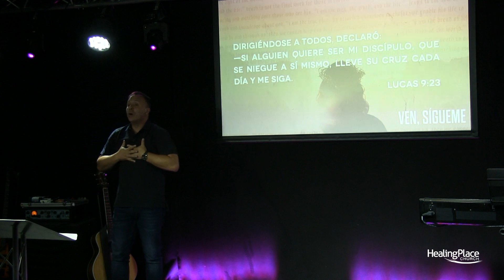¡ VEN SIGUEME !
El INCRÉDULO, se convierte en un creyente, pero esto tan solo es el principio de tu caminar con Dios pues para los creyentes hay un llamado superior, y es un llamado que Jesús hace a todo CREYENTE, sin importar su sexo, si es hombre o mujer, raza, religión, cultura, pasado, edad. Es el llamado que Jesús hace es: ¡Ven, Sígueme!
JESÚS NOS LLAMA A SER SU DISCÍPULO Y HACER DISCÍPULOS
Definición de Discípulo: “Una aprendiz bajo la maestría de Jesucristo”